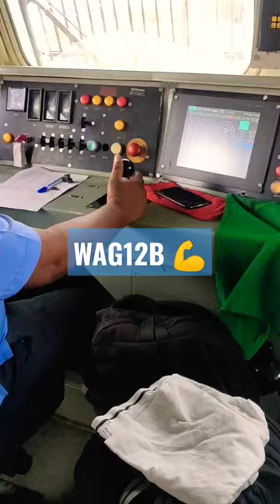Railway engine ka baap💪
Railway engine ka baap💪 railway @railways1645